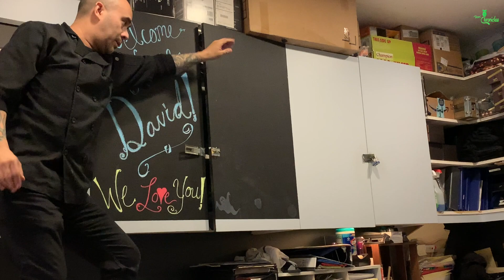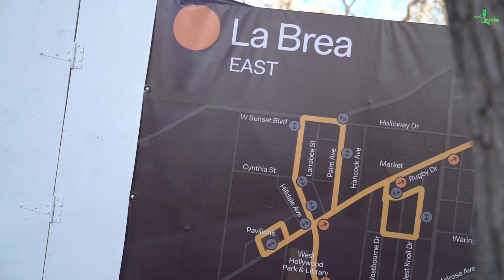Making It Rain At Drag Brunch Service At The Abbey Weho 2019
Making It Rain At Brunch Service with the extremely funny Drag Queen Vicky Vox At The Abbey Weho 2019. Meet Me At The Abbey BEST Gay Bar in Los Angeles DragBrunch Surprises from Mariah Paris Balenciaga from RuPaul's Drag Race, Barbies Addictions, and Alan The Abbey's amazing Pastry Chef
Digital Journal
Day 7
January 12th, 2019
DORI CHRONICLES VLOGS

Keep up with this girl!
FACE ME: http;//Facebook.com/DoriChronicles

Daily Vlog of a New York Girl!

Welcome to my digital world, who knows what I'll show.

DoriChronicles lgbtq west hollywood